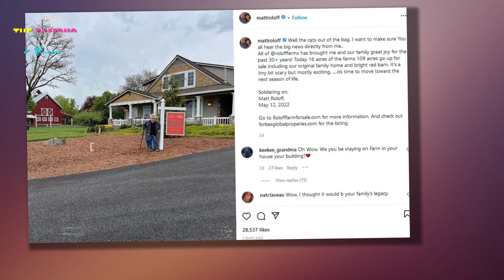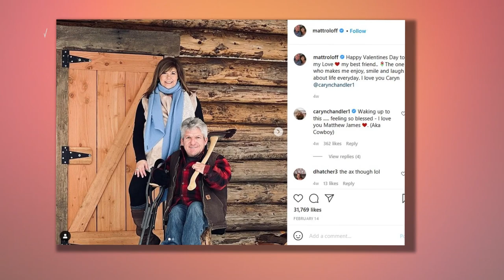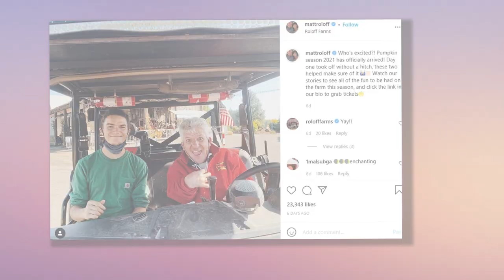Isabel Roloff cryptic quote after Zach SLAMS his dad Matt as a coward in family feud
LITTLE People, Big World's Isabel Roloff has shared a cryptic quote after Zach slammed his father Matt during an explosive family feud over the farm.    Isabel, 22, posted a meme on an Instagram Story.  The meme featured an image from the political satire movie, The Campaign, starring actor Zach Galifianakis.    The caption stated: "Bring your brooms cause... it's a mess."    Recently, Matt, 60, explained why he was putting the "Roloff farm up for sale" in a lengthy Instagram post.     The Roloff patriarch claimed his "twin boys" could not work together "toward a possible joint sale."  He mentioned that his sons Jeremy and Zach, both 32, had "decided individually that the timing was not right for them to purchase a part of the farm at this time."    The LPBW star argued that "the difficult decision was made" in order for him to reach his "retirement goals."    In the comments section, Zach accused his father of "manipulating the narrative right before" season 23 premieres on TLC May 17th.    Zach argued that Matt was not "taking responsibility for his own actions and blaming others.""